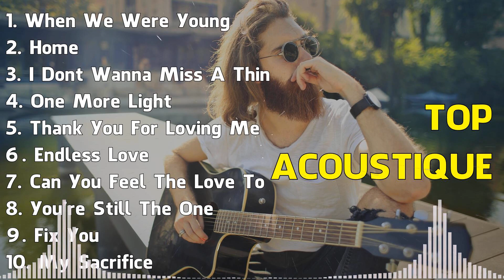Popular Acoustic Pop 💚 Latest Acoustic Cover 2024 💚 Romantic Song Love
[00:00:00] - 01. When We Were Young - Adele
[00:04:39] - 02. Home - Michael Buble
[00:08:33] - 03. I Dont Wanna Miss A Things - Aerosmith
[00:12:24] - 04. One More Light - Linkin Park
[00:15:40] - 05. Endless Love - Diana Ross
[00:20:17] - 06. Can You Feel The Love Tonight - Elton John
[00:23:58] - 07. You're Still The One - Shania Twain
[00:27:38] - 08. Fix You - Coldplay
[00:32:10] - 09. My Sacrifice - Creed
[00:36:38] - 10. Here Without You - 3 Doors Down
[00:40:32] - 11. Make You Feel My Love - Adele
[00:44:01] - 12. Cant Help Falling In Love - Elvis Presley
[00:47:42] - 13. If Tomorow Never Come - Ronan Keating
[00:51:28] - 14. Imagine - John Lennon
[00:55:17] - 15. Your Beautifull - James Blunt
[00:58:34] - 16. You're Still The One - Shania Twain